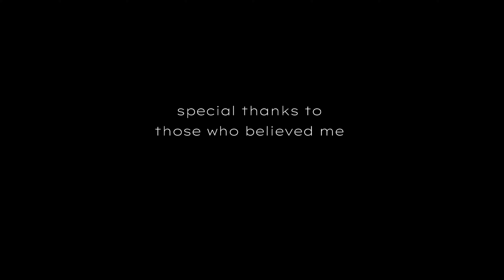Ultimate Back & Biceps Workout /Tuesday Workout/ VLOG:-5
Get ready to sculpt a stronger, more defined physique with this intense back and biceps workout routine! Strengthen your back muscles with deadlifts, pull-ups, and rows, while targeting your biceps with curls and hammer curls.